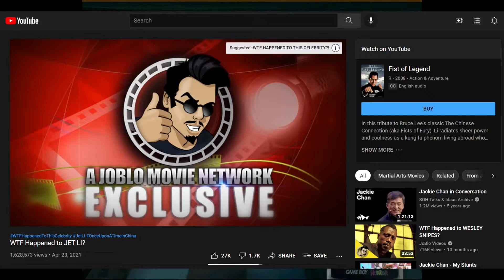Luigi's Mansion Episode 11-I Became a Feminism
The whole genre!